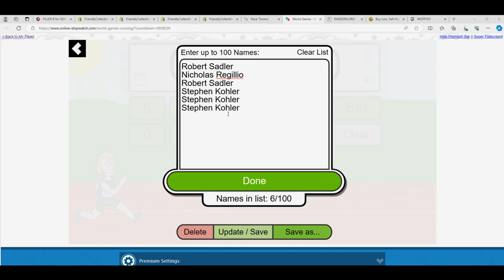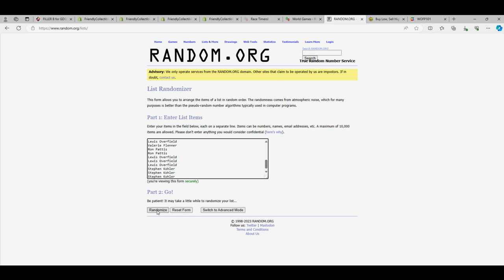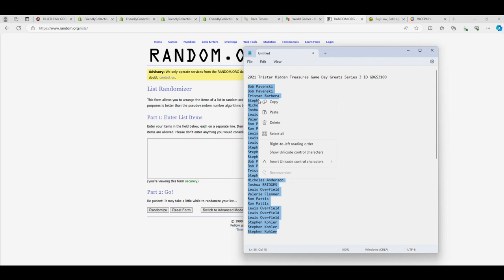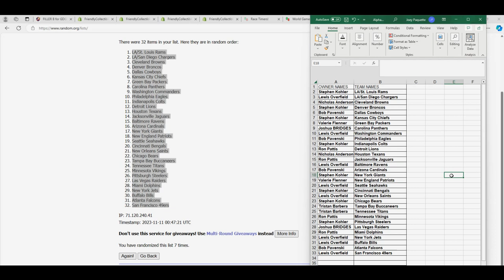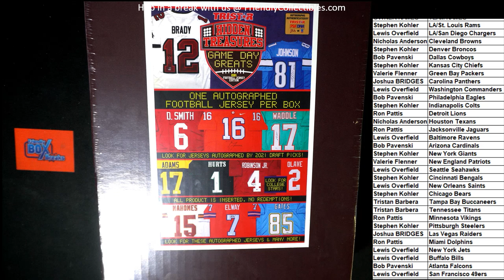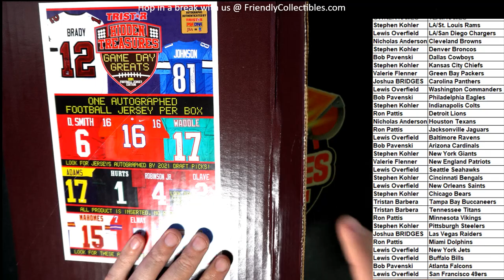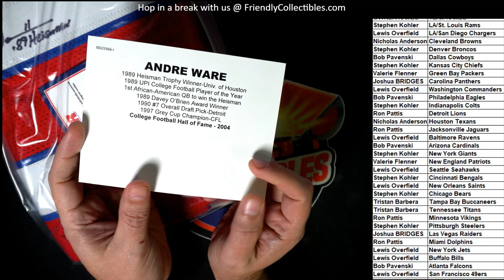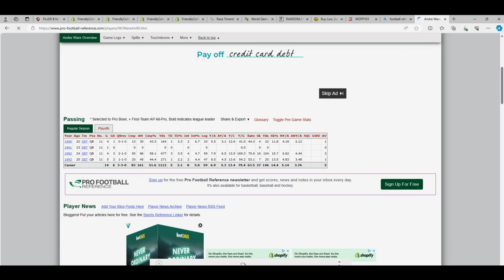2021 Tristar Game Day Greats JERSEY Series 3 ID GDGS3109